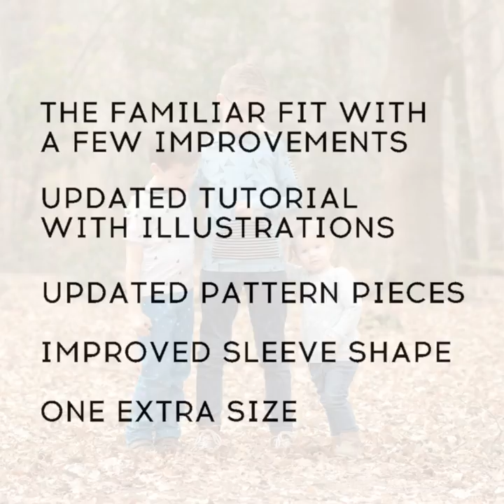Titchy Threads - Rowan Tee Update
Details of the new update for the Rowan Tee pattern.